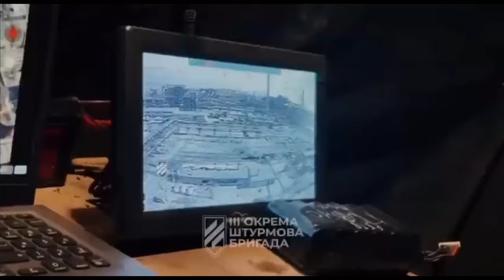Frontline footage: Ukrainian Armed Forces strike against the enemy!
Footage from one of the fierce battles near Avdiivka, captured on a GoPro by a Ukrainian soldier, as well as the overall picture of the assault from brigade drones.

Use code   "MEMORYSTEEL20"
at checkout to save on your favorite keychains and accessories.

The latest and most important news daily.
-Exclusive only;
-Only Hot news